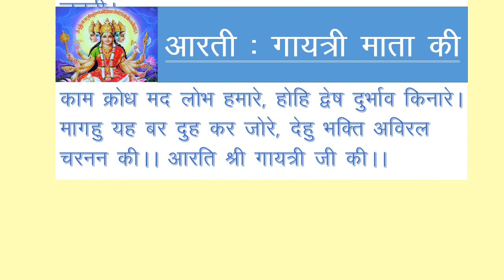आरती माता गायत्री की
Prayer of Gayatri Mata